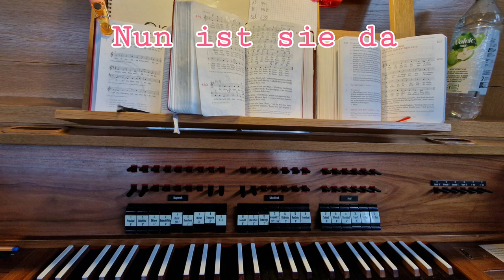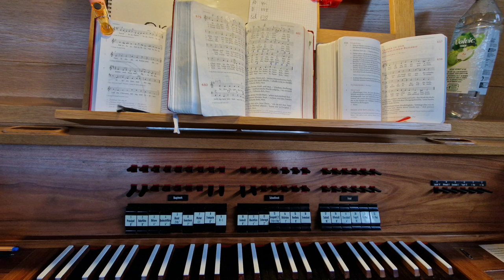GL 638: Nun ist sie da, die rechte Zeit (Postludium an Laetare 2024)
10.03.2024 - heilige Messe in der katholischen Pfarrkirche St. Oliver in Hannover/Laatzen.

Leider nur Audio, weil meine Kamera beim Schlusslied "versagt" hat.